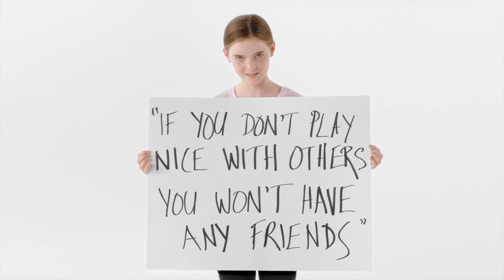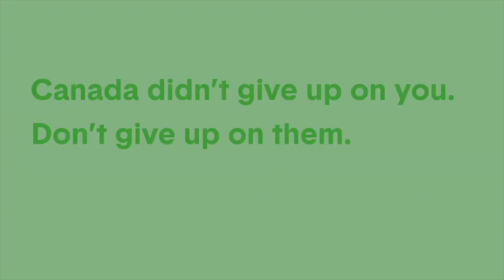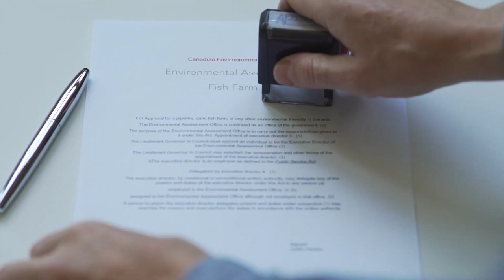Green Party of Canada Election Ads 2019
Video advertising released by the Green Party of Canada for use during the federal election campaign of 2019.